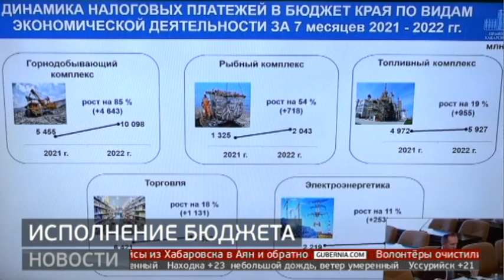Исполнение бюджета. Новости. 30/08/2022. GuberniaTV